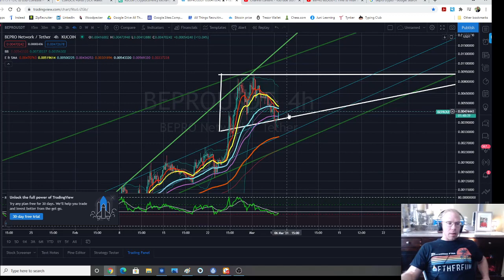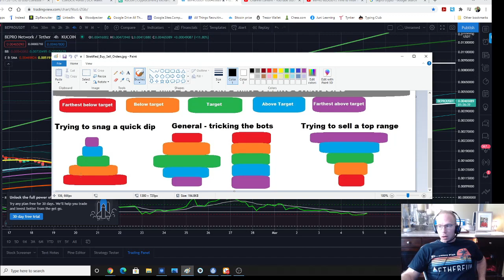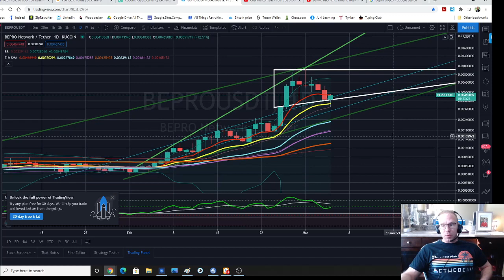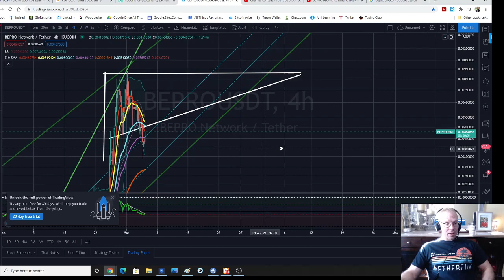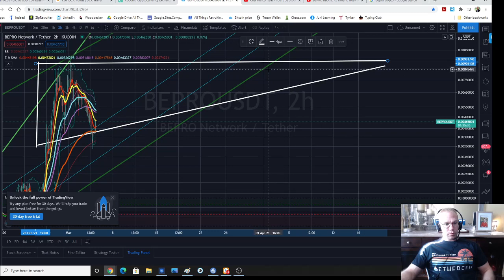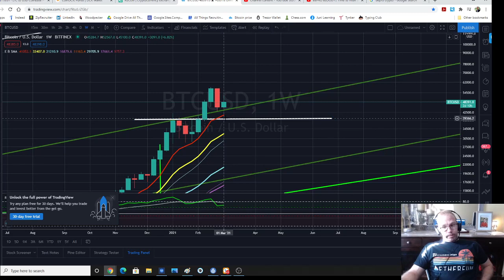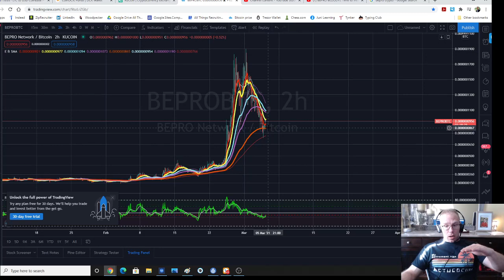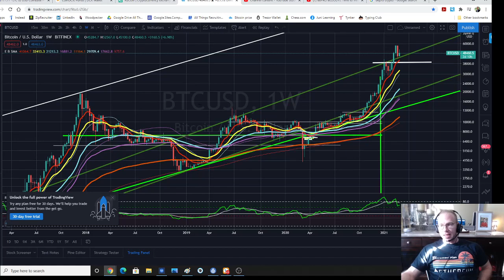BEPRO PRICE TECHNICAL ANALYSIS: BEPRO Train luvin them girthy red ones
𝐓𝐖𝐈𝐓𝐓𝐄𝐑: @🅲🅾🆂🅰🆂🆅🅴🆁🅳🅴🆂➋     🆆🅰🆃🅲🅷 🅾🅽 𝟭.𝟱🆇 🆂🅿🅴🅴🅳
👇   𝒔𝒆𝒆 𝒃𝒆𝒍𝒐𝒘 𝒅𝒆𝒕𝒂𝒊𝒍𝒔 𝒐𝒏 𝒕𝒓𝒂𝒅𝒊𝒏𝒈,  𝒋𝒂𝒓𝒈𝒐𝒏 𝒆𝒙𝒑𝒍𝒂𝒏𝒂𝒕𝒊𝒐𝒏𝒔, 𝒆𝒕𝒄  👇

⚫ 𝐈𝐧𝐝𝐢𝐜𝐚𝐭𝐨𝐫𝐬 𝐈 𝐮𝐬𝐞:
 ➤ My top 3
       ➢ 'Krown Trading RSI+EMA+Control Zones'
       ➢ '5 exponential and simple MA' OR 'Krown 10 pack EMA.' (EMA's are thick lines,
            MA's are thin lines: 10ema RED, 20ma and 21ema YELLOW, 50ma and 55ema
            BLUE,  89ema & 100ma PURPLE, 200ma & 377ema WHITE)
       ➢ Stochastic
 ➤𝐎𝐭𝐡𝐞𝐫 𝐈𝐧𝐝𝐢𝐜𝐚𝐭𝐨𝐫𝐬 𝐈 𝐮𝐬𝐞 𝐰𝐞𝐞𝐤𝐥𝐲
         ➢ Accumulation/Distribution With Markers (weekly and monthly
             candles only), creator = DovCaspi
        ➢ 'Bollinger Bands Fibonacci ratios'

⚫ 𝐒𝐭𝐫𝐚𝐝𝐝𝐥𝐢𝐧𝐠 𝐎𝐫𝐝𝐞𝐫𝐬: (5:41)
⚫ 𝐋𝐢𝐦𝐢𝐭 𝐁𝐮𝐲 𝐚𝐧𝐝 𝐒𝐞𝐥𝐥: (6:30)

⚫ 𝐌𝐲 𝐭𝐫𝐚𝐝𝐢𝐧𝐠 𝐌𝐞𝐧𝐭𝐨𝐫𝐬: Krown Crypto Cave (Eric), Crypto Crew University (Steve)

The video's content is purely the amateur and novice opinions of the content creator and should not be interpreted as financial advice in any way, shape, or form. Nothing said in videos created by cosasverdes and/or on this channel should be construed as financial advice or suggestions of taking any action related to money and/or investments.

Micro​​​​​​​​ Caps
Small​​​​​​​​ Caps
Technical​Analysis​​​​​​​
Safe Haven
Technical analysis
Bet Protocol
Crypto currency
Pancake Swap
Sushi Swap
smart contracts
oracles
Swing trading
How to trade crypto currency
Who is that stupid blond guy on youtube? (lol if you read this far)